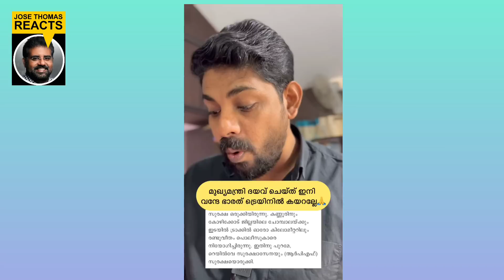ഒരു ഹെലികോപ്റ്റർ സാധുക്കളുടെ ജീവൻ രക്ഷിക്കുമെങ്കിൽ ആയിക്കോട്ടെന്നേ..|JOSETHOMAS REACTS